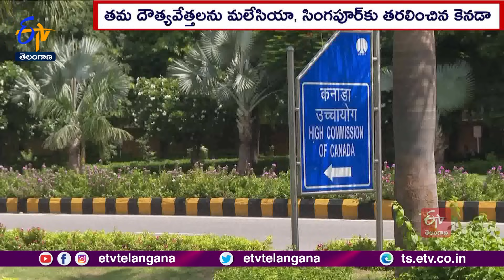Nijjar Murder Row: Canada Moves Its Diplomats From India | భారత హెచ్చరికతో కెనడా దౌత్యవేత్తల తరలింపు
ఖలిస్థానీ ఉగ్రవాది నిజ్జర్ హత్యతో భారత్ , కెనడా మధ్య. దౌత్యపరమైన ఉద్రిక్తతలు కొనసాగుతున్న వేళ.. మరో కీలక పరిణామం చోటుచేసుకుంది. భారత్ నుంచి కెనడా తమ దౌత్యవేత్తలను ఇతర ప్రాంతాలకు తరలించింది. దౌత్య సిబ్బంది సంఖ్య తగ్గించుకోవాలని ఇటీవల మోదీ ప్రభుత్వం... ట్రూడో సర్కారుకు అల్టిమేటం జారీ చేసిన నేపథ్యంలో కెనడా ఈ చర్యలు చేపట్టినట్లు తెలుస్తోంది.